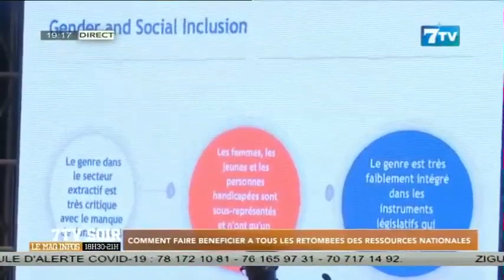Comment faire pour bénéficier des retombées des ressources nationales